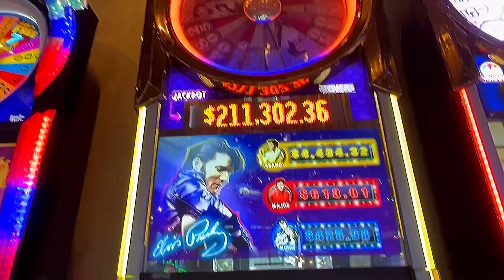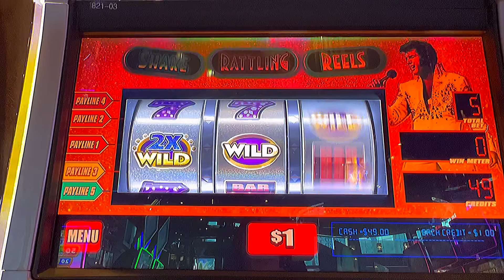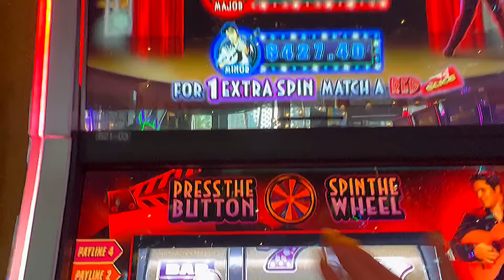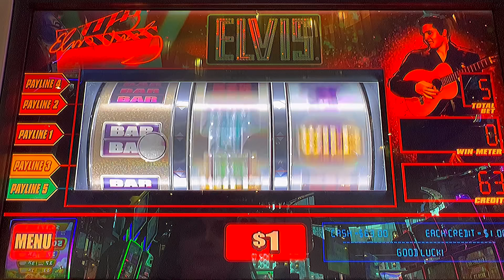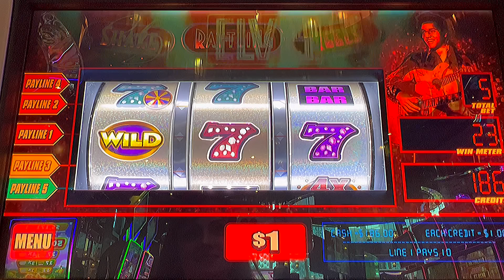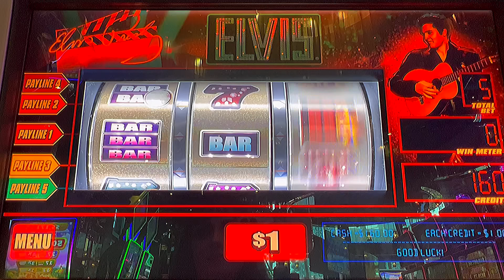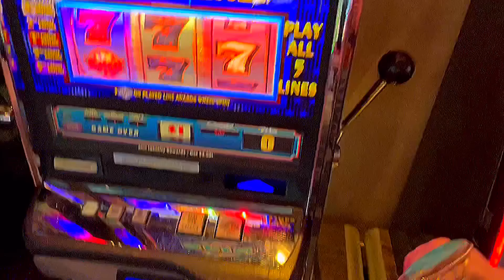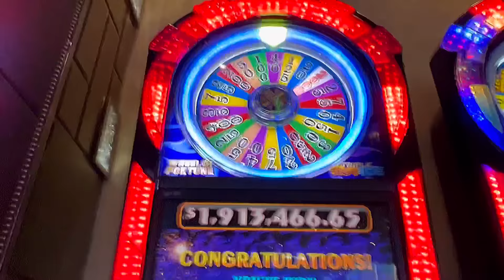I Found the Elvis Slot Machine in Las Vegas! Lets Play It!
Check out this super fun 3 reel I found at The Cosmopolitan in Las Vegas!